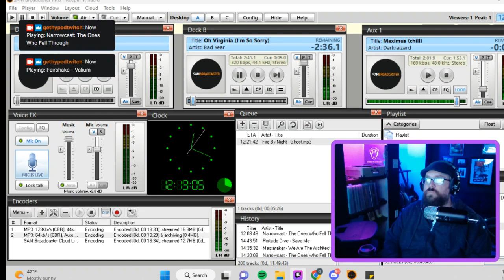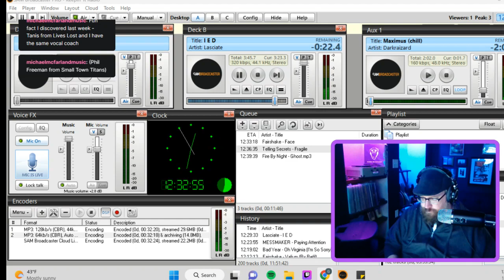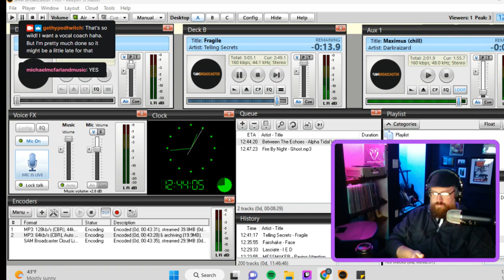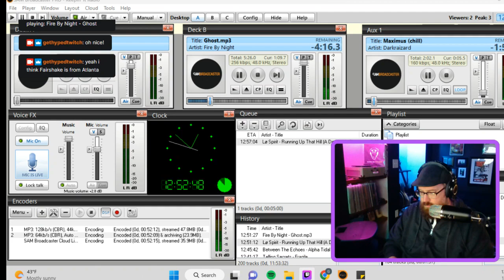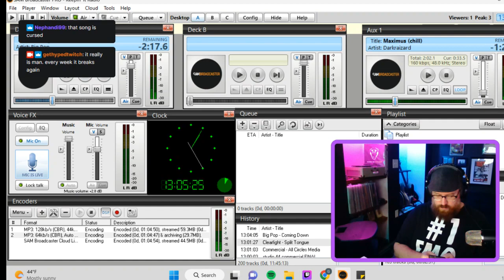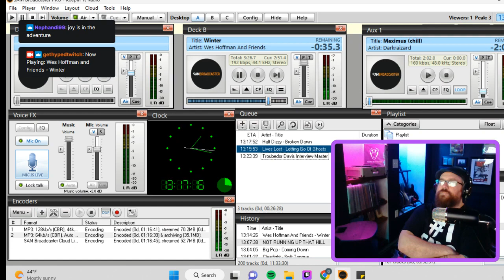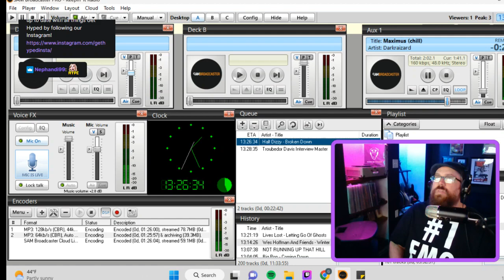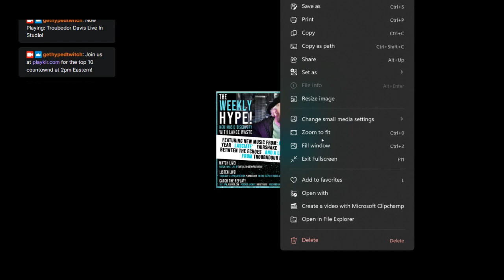#27: The Weekly Hype | We have a new name!